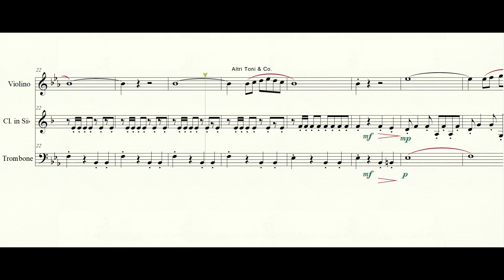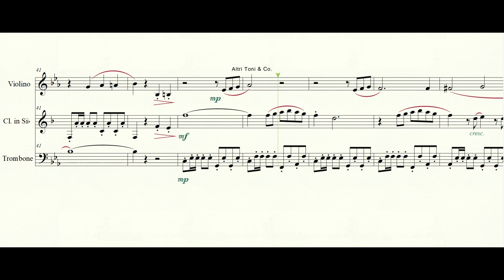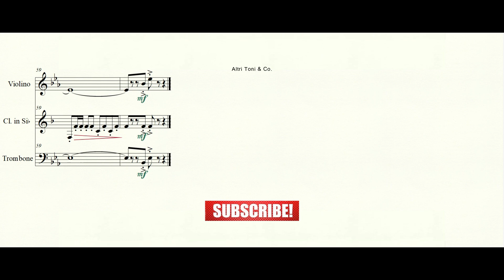SPARTITO La vita è bella - N. Piovani | Violino, clarinetto e trombone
Spartito della famosissima colonna sonora di Nicola Piovani del film "La vita è bella". Giornata della memoria.
Trascrizione di Altri Toni & Co. per due clarinetti e clarinetto basso.

🏪VISITA IL NEGOZIO DI ALTRI TONI & CO. - AQUISTA I NOSTRI PRODOTTI
📲 SEGUI LA NOSTRA PAGINA INSTAGRAM PER MAGGIORI CONTENUTI E ANTEPRIME ESCLUSIVE: altritonieco